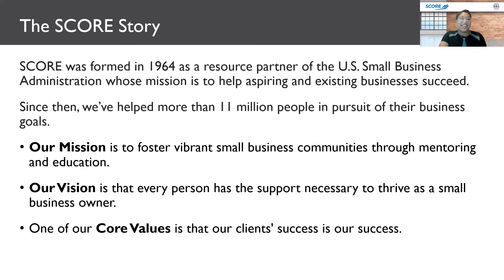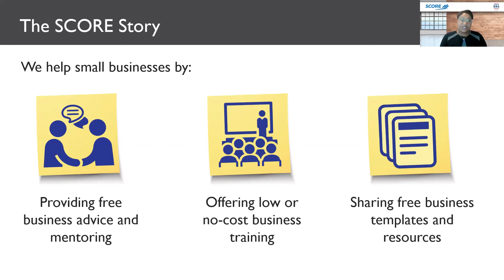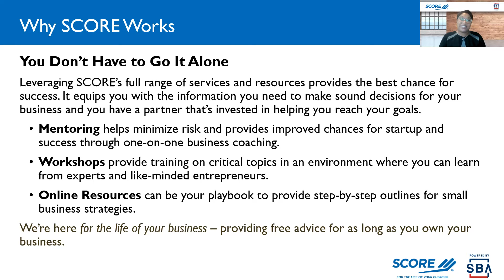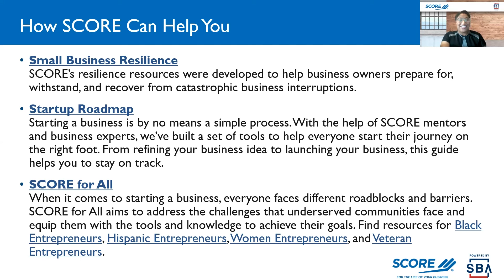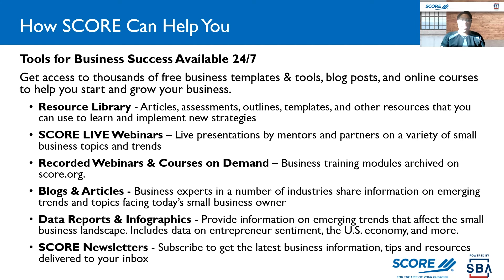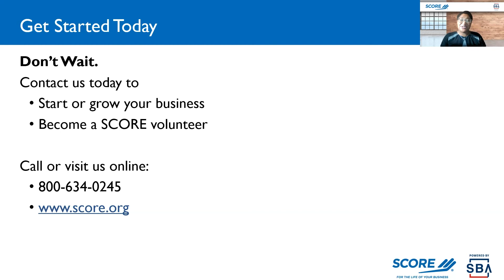Candice Stennett, the vice president of marketing at SCORE, at dfree® FINfe$t 2021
The dfree® Financial Freedom Movement held FINfe$t 2021 from November 19-21. Additional information, interviews and performances from the event are available